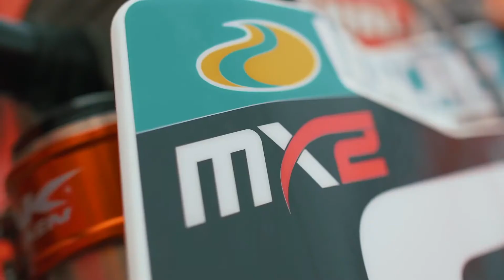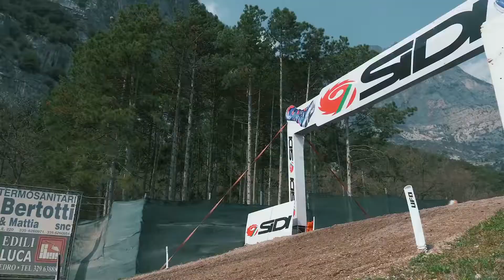MOTOCROSS IS AWESOME - 2018 | whips, scrubs and more!! | SuCroN | HD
Enjoy the Motocross Edit "MOTOCROSS IS AWESOME - 2018 | whips, scrubs and more!! | SuCroN | HD  "!!

If this Edit was not enough you can check out the other Motocross Edits i have created :)

I did not record any of this footage, I simply re-edited some Videos for the Viewers Entertainment.

and i will solve the problem!

Song: Kill Paris ft. Royal - Operate (Illenium Remix)

| | | Ride Safe and follow your dreams!! | | |